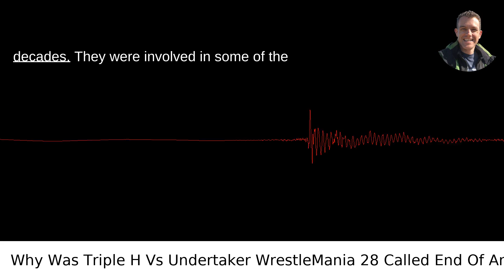Why Was Triple H Vs Undertaker WrestleMania 28 Called End Of An Era If Nobody Retired?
I answered this question on Quora My video answer to the question: Why Was Triple H Vs Undertaker WrestleMania 28 Called End Of An Era If Nobody Retired?